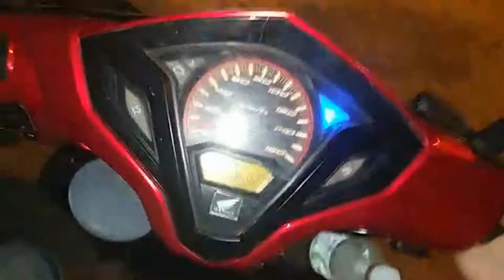Тайские собаки на мотобайках Dogs of Thailand on motobikes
Симпатичная тайка передаёт привет по русски "Савадика-ап!"  Я иду по Тайланду и здороваюсь со всеми подряд. "Савадика-ап!" - и тетечка в засратом кафе улыбается и здоровается в ответ.
И я улыбаюсь.
И тут же улыбаюсь какому-то дядьке, который разбирает на косточки старый мопед. "Савадика-ап!" улыбается он мне - а я ему.
Я иду под пронзительным солнцем в рваных шлепках и мне хорошо.
Мое  ленивое тело поет. Ему жарко, но оно не замечает, потому что нет никакого стресса! Есть солнце, зелень и дорожная пыль.
Внезапно возвращаются запахи. Я не чувствовал их так сочно много лет.
Пахнет всем! Травой, бензином, ручьем, углями, фруктами и рыбой. И мой нос начинает улыбаться. Ему хоршо.
А еще мой нос чует Главный Запах, из-за которого я вышел из дома - запах Тайского супа.
Он сделан из острейшего красного карри, в нем плавают грибы и креветки, и разная ароматная дрянь.
От первой ложки слезы брызжут из глаз и кончается воздух. Но я "мечу" его ложку за ложкой вытирая сопли, потому что с каждой новой меня наполняет наркотик. Я пробовал в молодости разные - но такого Никогда! Это Гормон Счастья! Его вырабатывает мой организм от сочетания солнца и острой пищи. С утра придется за это заплатить огнеными какашками. Но! Я буду счастлив еще один день как они!
А они счастливы каждый день! Они едят много Красного Карри и ходят по солнцу!
Я доел суп. Если сейчас сделать темно - глаза засветятся в темноте. Скулы сводит от идиотской счастливой улыбки.
Я иду назад.
Через минуту меня догоняет пацан и протягивает мне забытый кошелек. Я лезу в кошелек и даю ему мелочь. Пацан прыгает от радости и скорчив мне рожу скачет назад. И меня аж перекашивает от счастья! Проезжающие мимо строители смеются глядя на меня. "Савадикап!" - кричу я им! А они машут в ответ.
Жизнь невероятно хороша! Вечером мы нажремся карри с Женой и у нас будет секс!
И внезапно ко мне приходит Мысль!
"Я найду деньги! Я куплю пароход Красного Карри! Я привезу его в Россию! Я договорюсь с Думой и она напишет Закон "Есть Острый Карри По Утрам"! И Президент закон одобрит! И премьер! А Мэр договорится с другими Суперпацанами и разгонит облака по всей Стране! И будет Много Солнца и Много Карри! И все начнут улыбаться и говорить друг-другу "Здрасьте!". А уторм вся моя Огромная Страна наконец-то дружно Просрется! Что бы улыбаться друг-другу всегда!"

Я иду по маленькой тайской деревне. Мне хорошо. Я улыбаюсь двум парням лет двадцати, котрые идут мимо - и они мне в ответ. И ни я, ни они не подумали слово "пидор".
Савадикап!